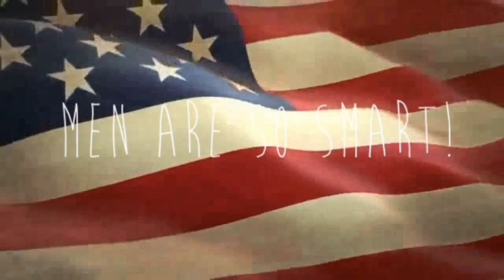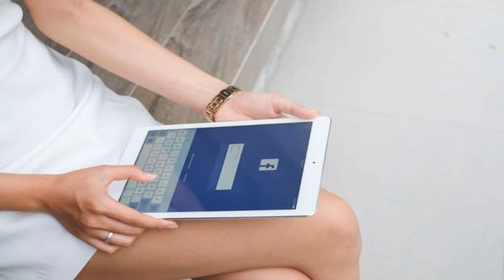Over 40? Purge These Things From Your Life!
When you're young, all you want is more of everything: more stuff, more food, more money, more recognition—you name it. But, once you get older, you come to the realization that less really is more.

Our fundraising campaign to visit with Forrest Fenn is still going and you can help us!

Blogs:
Lougallaghers.blogspot.com
Corvetteronnie.blogspot.com